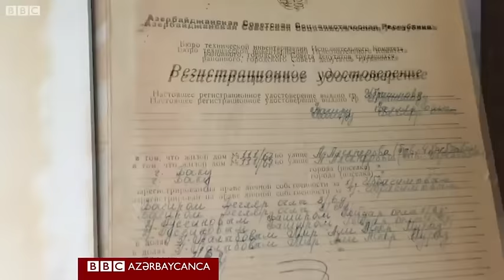"Bu pula mən hardan ev ala bilərəm" - evi sökülən sakinlər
Bakının Yasamal rayonu Hüseyn Cavid prospekti 72 ünvanında evi sökülən sakinlər onlara ödənilən kompensasiyanın məbləğindən narazıdırlar.